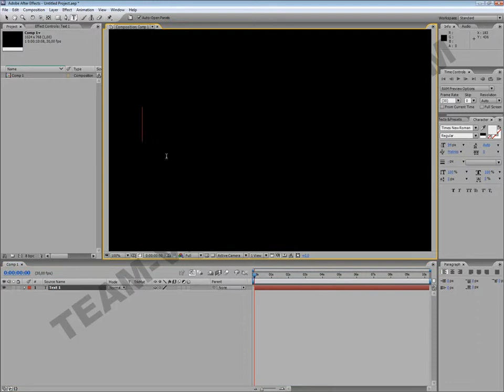AE texteffect tutorial matzy